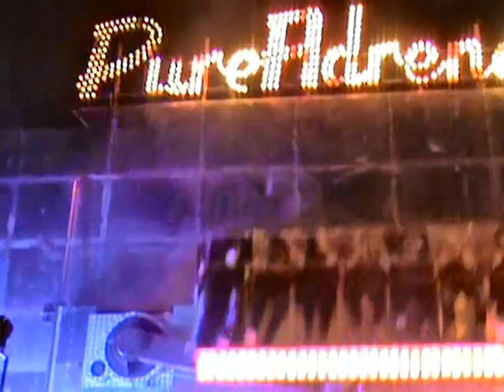Salisbury fair.mpg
Salisbury fair is one of the oldest in England.  There has been a fair here since the 13th century and is mentioned in the Doomsday Book, which can be seen in the cathedral.

October is the year that it comes, I have many fond memories of the fair, especially as it falls in the month of my birthday.